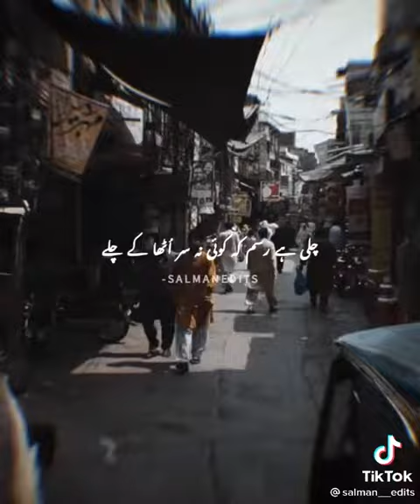چلی ہے رسم کے کوئی سر اٹھا کے نا چلے pakistan todaypakistan pmikspeech arynews t